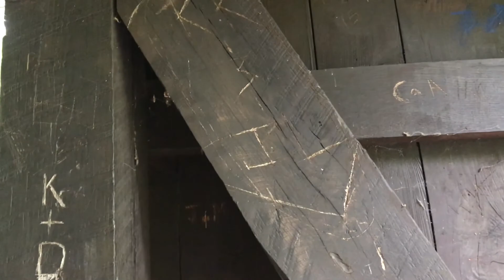Climbing over Storm Wreckage on our Hike!